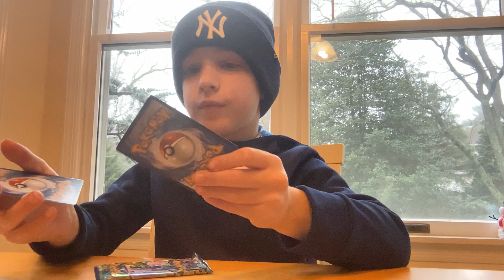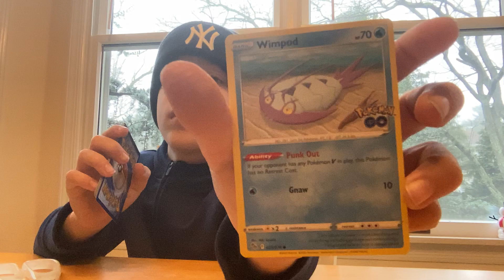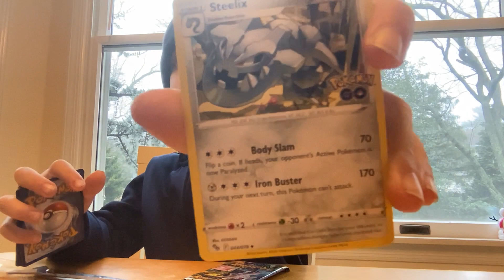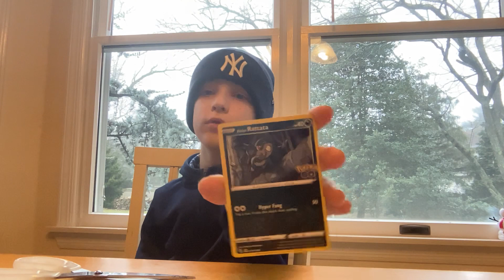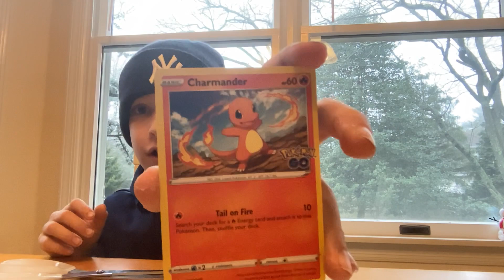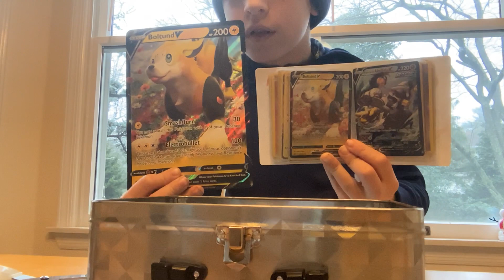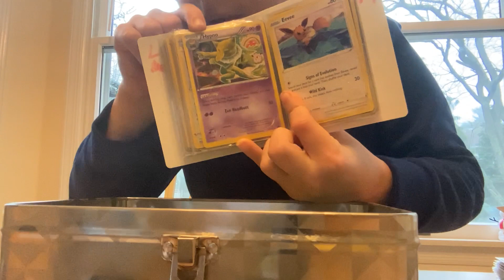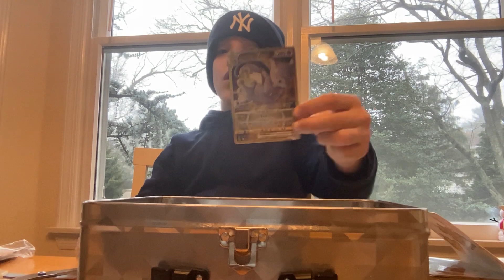OPENING POKÉMON PACKS!!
Bro watch to the end!

A boy named Ryan

My house